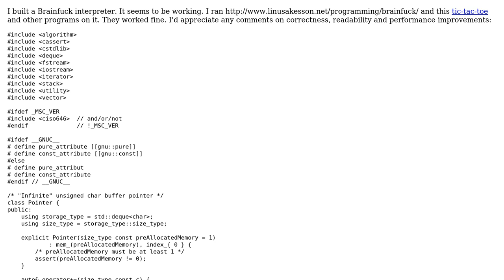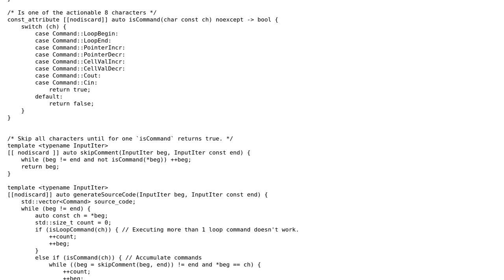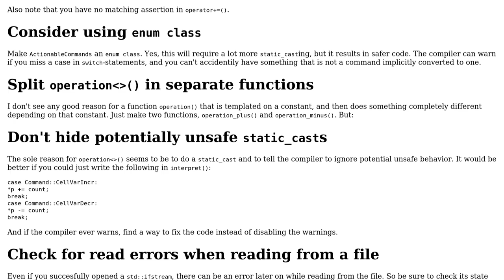Code Review: Brainfuck Interpreter in C++17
With thanks & praise to God, and with thanks to the many people who have made this project possible! | Content (except music & images) licensed under CC BY-SA | Music | Images & others | With thanks to user G. Sliepen user Ayxan Haqverdili and the Stack Exchange Network Trademarks are property of their respective owners. You are responsible for your own actions.